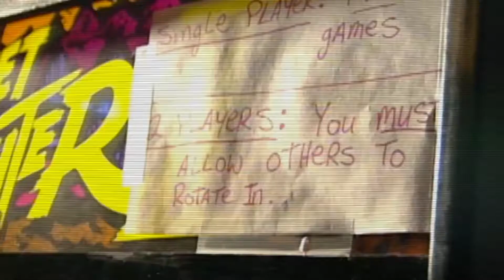Street Fighter 30th Aniversary Collection Trailer.